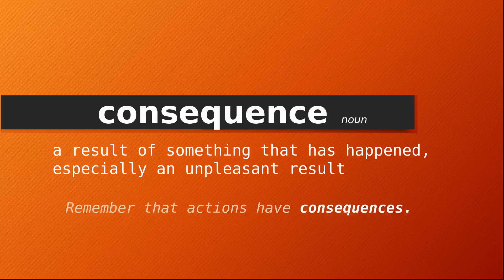consequence , Meaning of consequence , Definition of consequence , Pronunciation of consequence